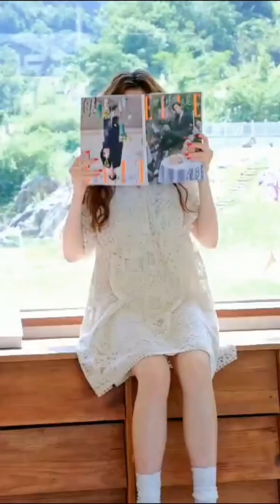Guniang wo xiang wen wen ni